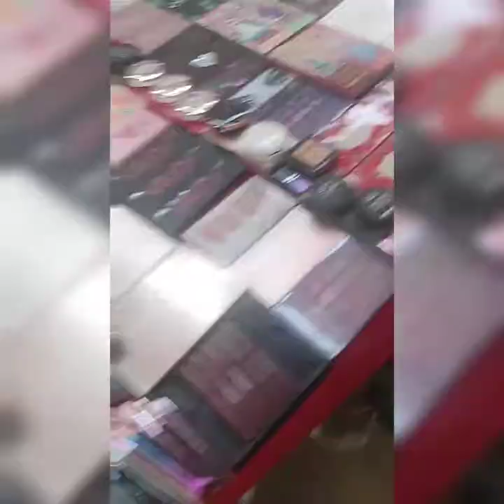aj phr sy gai bazar😔but lia kch nhi bs g pta nhi kb kharidari krni aye gi mujy🤣